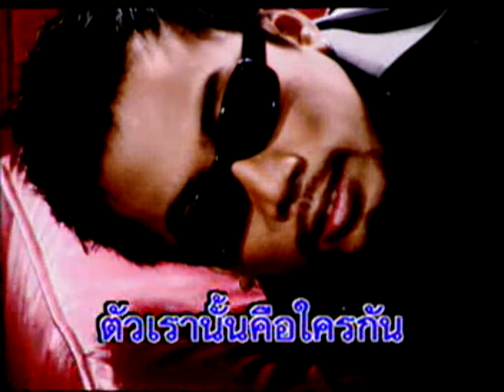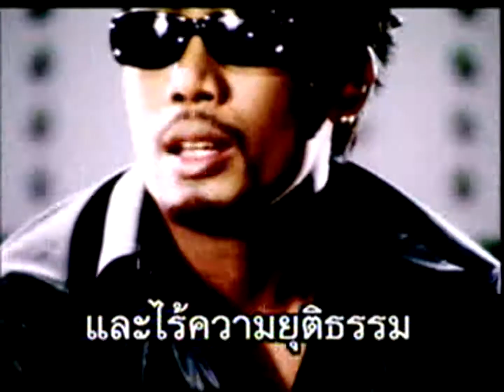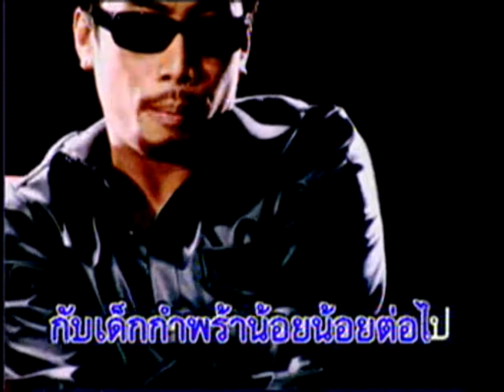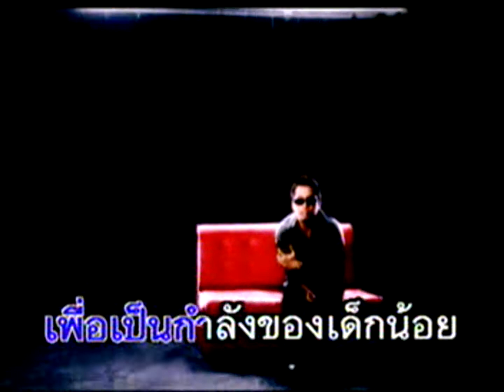เด็กกำพร้า - อู๋ ธรรพ์ณธร